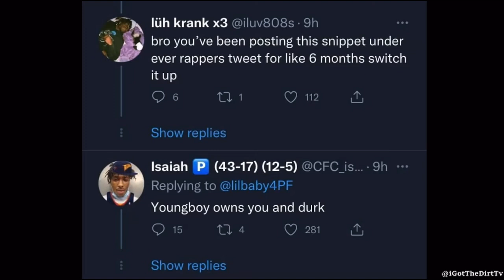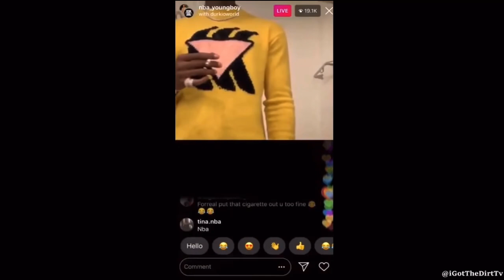Lil Baby’s Security Was READY! Idk. Fans Still Think NBA Youngboy Is Better